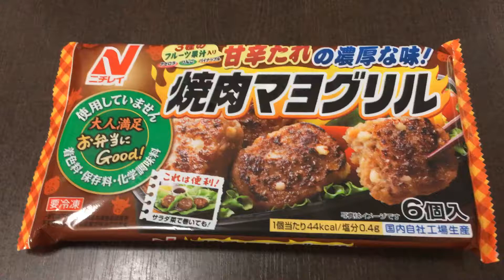ニチレイ お弁当にGood!® 焼肉マヨグリル（＋レモンハイ）！vol.1/4（表紙）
焼肉味の濃厚な味
●甘辛焼肉たれとマヨソースによる濃厚な味付けのひき肉を使ったおかずです。
●両面を一気に焼き上げることで美味しさを閉じ込めています。
●３種のフルーツ果汁入りの焼肉たれで味に深みが増しました。
●着色料・保存料・化学調味料を使用しておりません。（抜粋）

他のハンバーグも！

ニチレイ お弁当にGood!® 焼肉マヨグリル（＋レモンハイ）！vol.2/4（カロリー・塩分等）

ニチレイ お弁当にGood!® 焼肉マヨグリル（＋レモンハイ）！vol.4/4（実食！咀嚼音付き）

商品毎に、
vol.1/4（表紙）→